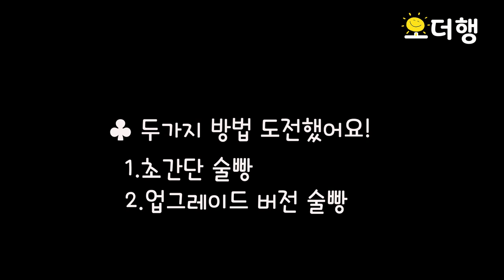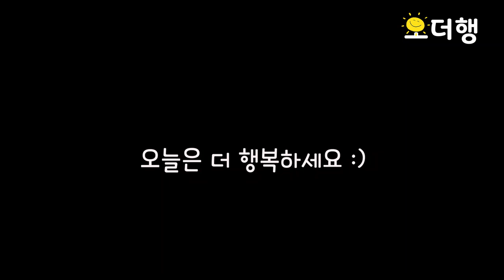업그레이드버전 술빵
*호떡용믹스로 한 술빵이 쉽고
  잘 부풀고 포근포근 말랑말랑 맛있었습니다.

♣ 초간단 술빵 (발효시간을 간단히)

재료 : 호떡용믹스, 생막걸리, 이스트+ ( 크린베리)

만드는 방법
1. 이스트+ 막걸리(따뜻한)  잘 섞어 줍니다.
2. 1+ 호떡용믹스 넣고 반죽을 합니다.
3. 실온에 1시간 발효 합니다.
4. 찜기에 시트 놓고 +3.  넣고 물이 끓기 시작하면  15~20분 쪄 줍니다.
    (양에 따라 시간은 가감합니다.)
5. 가운데 부분 젓가락으로 꾹 질러 묻어나지 않으면 완성입니다.
6. 찹쌀호떡믹스라서 쫄깃쫄깃 맛있습니다.

재료 : 강력밀가루, 막걸리, 이스트, 설탕, 소금 + α(크랜베리, 마카다미아)

만드는 방법
1. 막걸리(따뜻한)+ 이스트 녹여 줍니다
2. 밀가루+ 설탕+ 소금+ 1.+ 크랜베리+ 마카다미아 넣고 반죽을 합니다.
    *좋아하시는 견과류 넣으시면 영양이나 식감이 참 좋습니다.
3. 따뜻한 곳에 5~7시간 발효 합니다. 발효시간이 길면 더 많이 부풀어오릅니다.
4. 찜기에 시트 놓고 +3.  넣고 물이 끓기 시작하면  15~20분 쪄 줍니다.
5. 가운데 부분 젓가락으로 꾹 질러 묻어나지 않으면 완성입니다.
6. 건강하고 맛있는 술빵 !  영양가도 듬뿍 식감까지 좋습니다.

초간단요리, 간단요리, 자취요리, 혼밥요리, 에어프라이어요리,
한끼 주스, 엄마의집밥ASMR, cooking asmr, 쉬운요리,
건강주스, Health juice, diet juice, 백색소음, 힐링sound 등
왕초보도 쉽게 따라할 수 있는 요리로 '나도 할 수 있다'는 자신감이 생깁니다.
오더행요리, 오더행ASMR♣